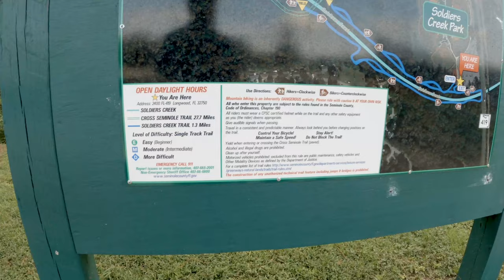Soldiers Creek Park Mountain Bike Trail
Fun single track in Longwood, Fl. I remember riding this when I was a kid, it looks a lot better now and there’s a huge softball field complex here with 6 fields and batting cages. Nice!
This allows Gone On Two's to continue to make more videos like this. Thank you for your support!

& Free Music Archive

Video Equipment I use:
Lighting - daylight
Microphone - internal
Camera memory card – 128GB micro SD card